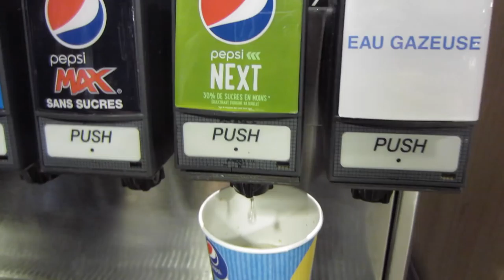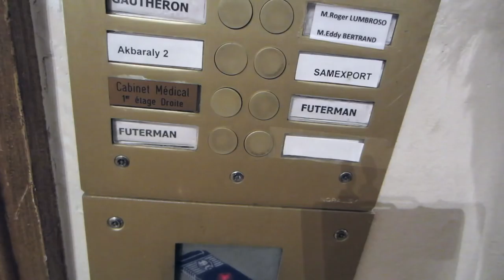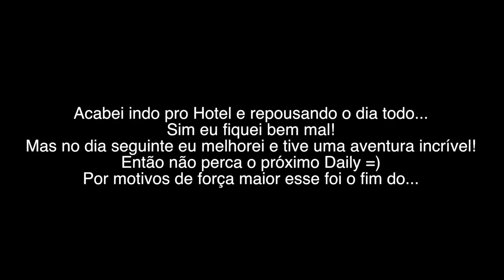INTOXICAÇÃO ALIMENTAR EM PARIS! =(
Esse foi o Motivo que os Dailys não sairam! Essa intoxicação me derrubou! Mesmo assim acompanhem o dia que mais tive medo fora do país!

Valeeu!